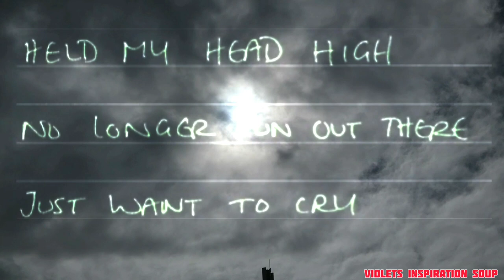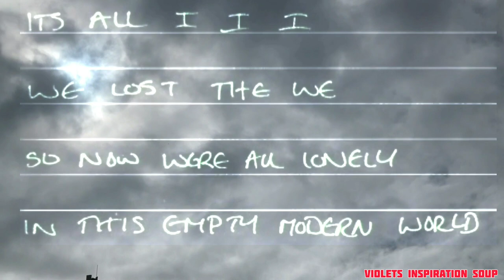Screaming at the void / Original Spoken Word with Baritone Ukulele & Guiro by Violet Pacey w Lyrics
Made in Bandlab. Birth of a new song. Rough and Raw
All footage is by me and filmed on my DSLR  around Melbourne, Victoria, Australia. Native wood ducks

 Original
Unspoken Love, Life's Slaps & If Life was a Ball of Wool 3 Original Poems by Violet Pacey Night Walk
Time do your MAGIC Sing what you Can't Say /Freestyle Original Baritone Ukulele Improv Violet Lyrics
Elemental 3 Originals / Song for my Mates, Fire Uke & Brahms Lullaby Improv by Violet Pacey Baritone

Wish You Were Here by Pink Floyd / A Capella Live Cover by Violet Pacey Inspiration Soup/ FIRE DANCE
Rainbow Connection by Jim Henson The Muppets / A Capella Live by Violet Pacey / FRUIT BATS in FLIGHT

INSTRUMENTS PLAYED:
Voice - Best A Capella is preference
Piano
Baritone Ukulele
Human Percussion
Clarinet
Piano Xylophone

My other Channels:
​ @Violets Inner Alien
​ @Vegemite Obsessed
 @Cavy Consciousness

Dose of Inspiration Streams